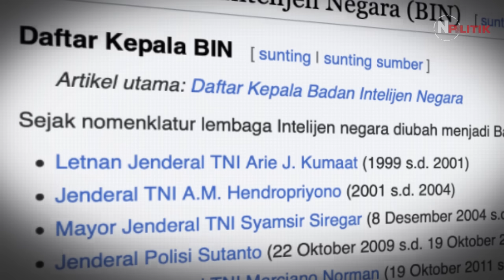MAKIN DISEGANI DUNIA! Prediksi Susunan Militer Kabinet Prabowo Gibran Periode 2024-2029, Menakutkan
Setelah penantian panjang, akhirnya Prabowo Subianto bisa meracik sendiri jajaran petinggi militernya dari tingkat Panglima TNI hingga Kepala BIN. Kira-kira siapa orang militer pilihan Prabowo Gibran periode 2024 hingga 2029 nanti?